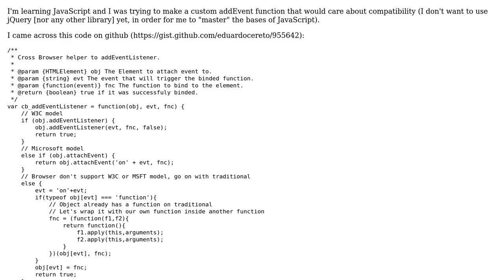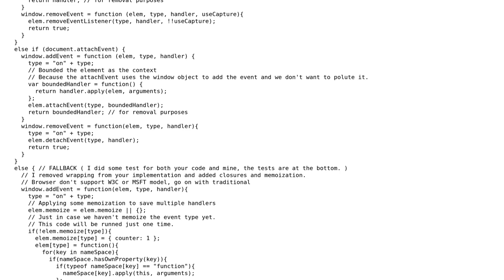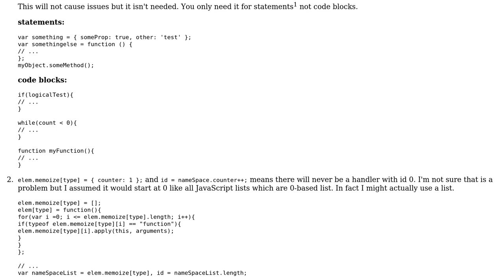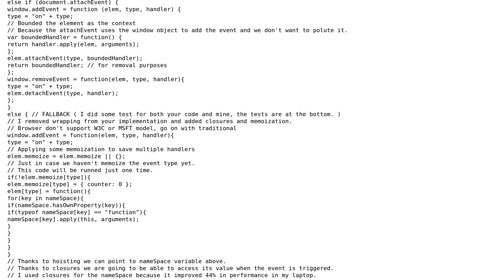Code Review: JavaScript custom addEvent function to add event handlers (2 Solutions!!)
Code Review: JavaScript custom addEvent function to add event handlers

With thanks & praise to God, and with thanks to the many people who have made this project possible! | Content (except music & images) licensed under CC BY-SA | Music | Images & others | With thanks to user pgarciacamou user James Khoury user Jamal and the Stack Exchange Network Trademarks are property of their respective owners. You are responsible for your own actions.